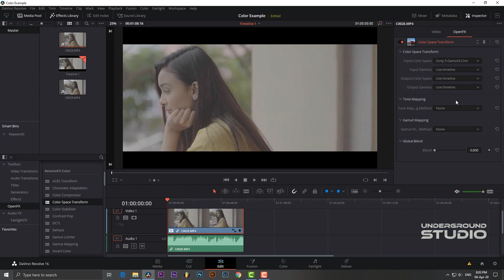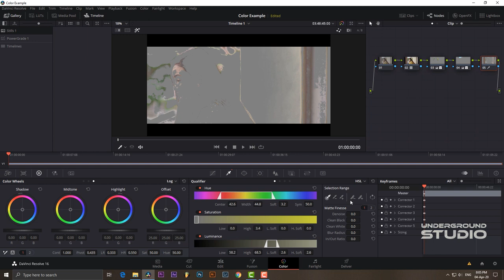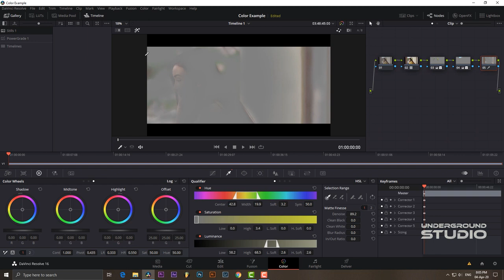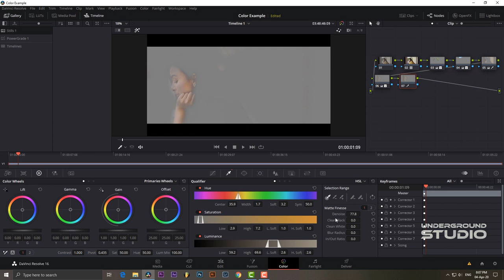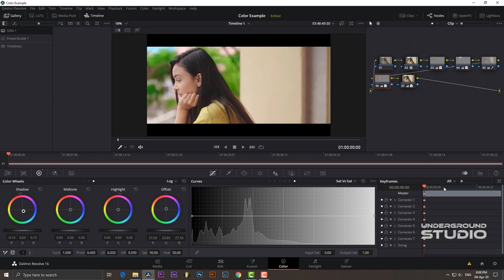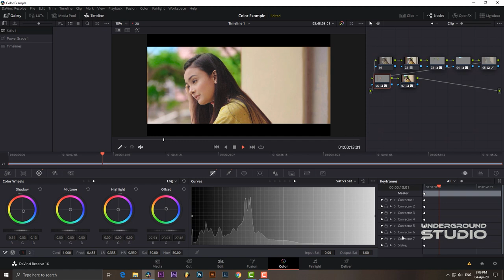Slog3 color grading with Davinci Resolve 16 | Sony A7iii 4k Cinematic Color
Comment For Any Editing Tutorial !

Camera : Sony A7iii
Lens : 70-200 f2.8
Format : 4k 30 fps (Slog3)

My Pc Configure :
Processor : AMD Ryzen 5 3600
Graphic : Nvidia GTX 1660-Ti (6GB)
SSD : Transcend TS256GMTS430S 256GB
Ram : GeIL Super Luce RGB  DDR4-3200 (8x2)16 GB
Motherboard : MSI B450M MORTAR MAX
Hard Drive : Toshiba P300 (2TB)